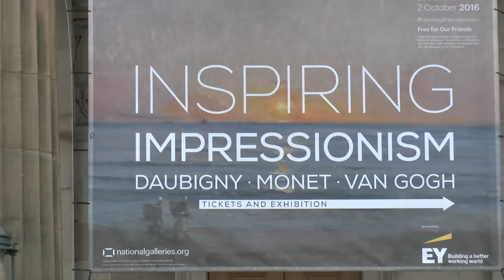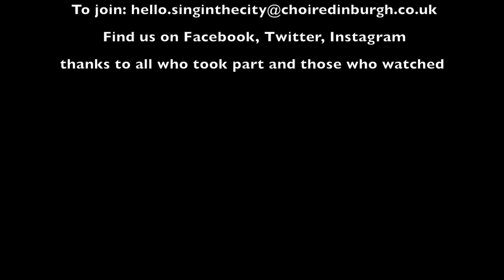Edinburgh Festival Busk 2016 - Sing in the City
At the weekend we were the only act that turned up to do the busk at the Mound because the weather was so horrible!
My sing in the City members Flash mobbed my Aw Blacks and then joined us for the rest of the set.
There are only 200 tickets for our Usher Hall gig on the 25th November where you will hear 450 members singing with our band and held together by MD Kirsty Baird.